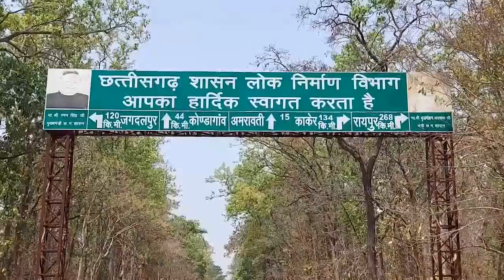ନବରଙ୍ଗପୁରରେ ଚିନ୍ତା ବଢାଇଛି କୋରୋନା ...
ସେପଟେ ସୀମାନ୍ତ ଛତିଶଗଡ଼ ରାଜ୍ୟରେ ସଂକ୍ରମଣ ବଢୁଥିବାବେଳେ ନବରଙ୍ଗପୁରରେ ଚିନ୍ତା ବଢିଛି । ଜିଲ୍ଲାରେ କିଛି ଦିନ ପୂର୍ବରୁ କୌଣସି ଆକ୍ରାନ୍ତ ଚିହ୍ନଟ ହୋଇନଥିଲେ...